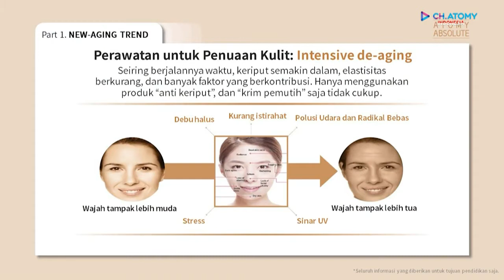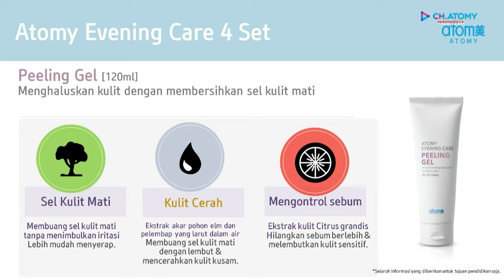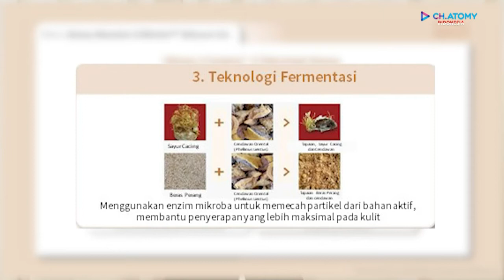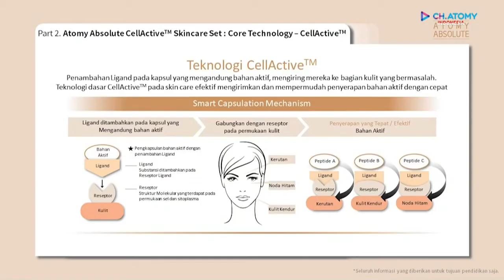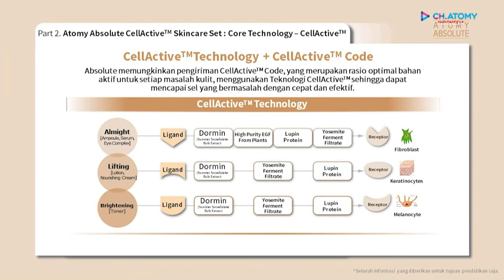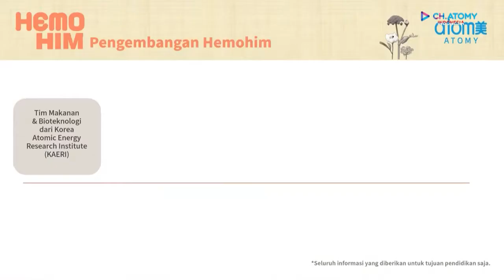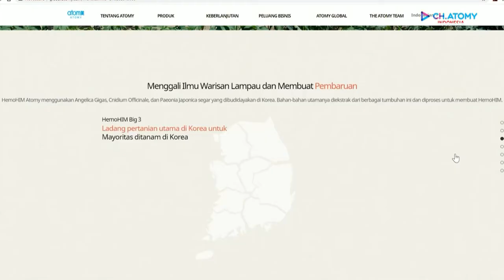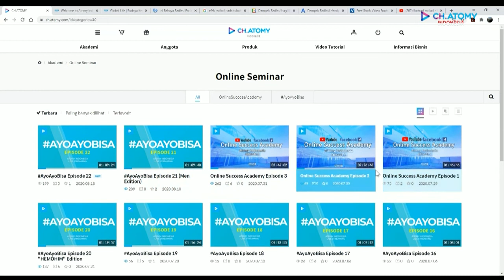Atomy Absolute CellActive Skincare & Hemohim - Liana Budi Utama (DM)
HemoHIM dan Absolute CellActive Skincare adalah dua produk unggulan Atomy. Mari kita mengenal kedua produk ini selengkapnya melalui penjelasan Pengenalan Produk yang disampaikan oleh Ibu Liana Budi Utama (DM).

Jangan lupa untuk berbagi untuk memberikan bantuan kepada orang lain juga!

Atomy telah memiliki 16 cabang global dan akan terus membuka di lebih banyak negara.

Manfaat ATOMY:
- Keanggotaan seumur hidup GRATIS

- TANPA biaya bulanan / tahunan
- TANPA Kuota Bulanan atau Kapal Otomatis
- Tidak ada jumlah pesanan minimum
- Tidak perlu menjual produk
- Bisnis Rumahan Terbaik !!!
- Bisnis Global Terbaik!

Tidak ada ruginya menjadi anggota dan mendapatkan banyak hal dengan mencoba dan mengalami produk-produk Atomy serta menikmati harga khusus anggota di Atomy dan produk-produk Atomy yang luar biasa lainnya.

Sumber : Atomy Indonesia